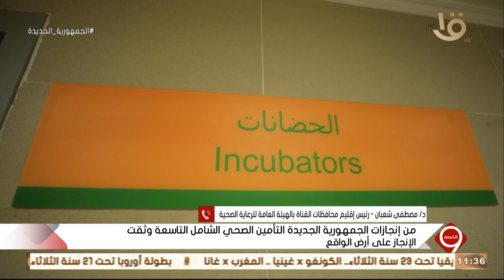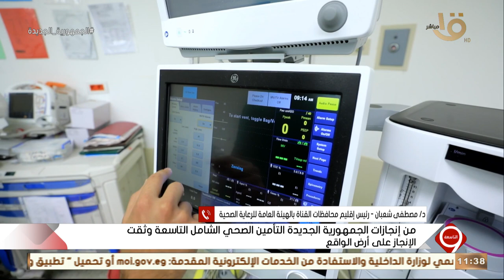" من إنجازات الجمهورية الجديدة التأمين الصحي الشامل والتاسعة وثقت الإنجاز على أرض الواقع "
" من إنجازات الجمهورية الجديدة التأمين الصحي الشامل والتاسعة وثقت الإنجاز على أرض الواقع " بالتفاصيل مع د. مصطفى شعبان